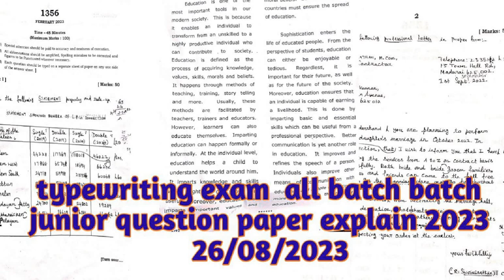Junior Batch 3 August 2023 Typewriting Exam Question Paper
Junior Batch 1 August 2023 Typewriting Exam Question Paper | Typewriting Question Paper 2023

Junior Batch 2 August 2023 Typewriting Exam Question Paper | Typewriting Question Paper 2023

 TNDTE Typewriting Hall Ticket August 2023 Download

TNDTE Typewriting Hall Ticket 2023
TN GTE Typewriting Hall Ticket 2023
TNDTE Shorthand Test Hall Ticket 2023
TNDTE Typewriting Hall Ticket 2023 contains the following details:
How to Download the TNDTE GTE Typewriting/ Shorthand Test Hall Ticket 2023
typewriting hall ticket 2023 download
typewriting exam hall ticket download